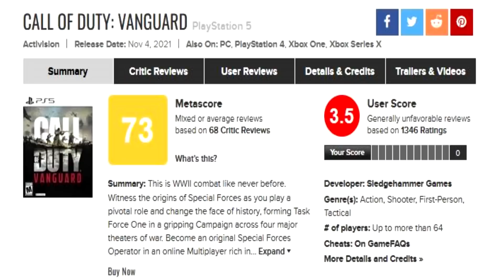[CORRE] YA juego GRATIS para todos PS4 PS5 PC XBOX por tiempo limitado